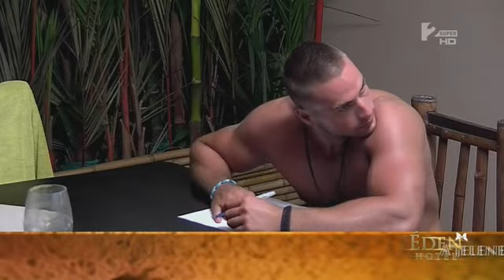Eden Hotel 3 S03E53 HDTV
A külföldi licenctulajdonban lévő stratégiai reality harmadik évada. A műsort Costa Ricán vették fel és a TV2 sugározta Magyarországon 2005-ben. A csatornán a szereplők kalandjait nézheted vissza, akik fantasztikusan szép környezetben készítették el a műsort.